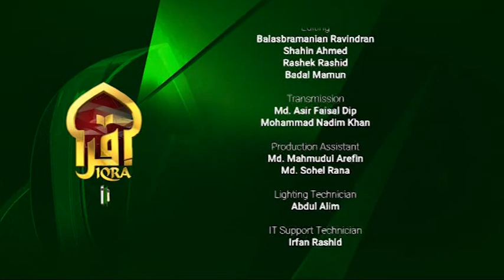Islamic Q&A with Iqra || Mufti Abdur Rahman || 23112022